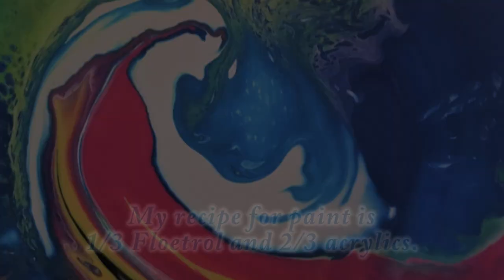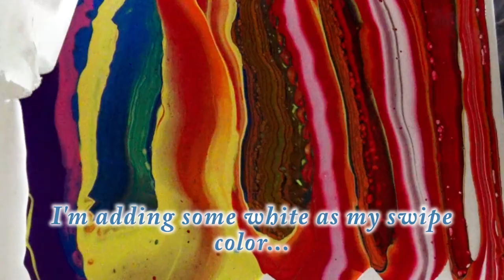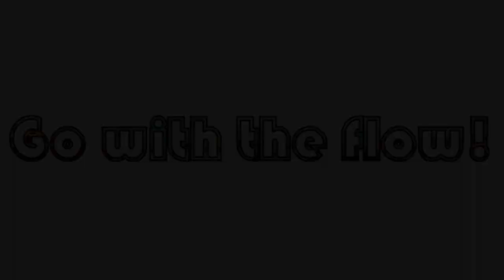Explore Paint Pour! Dirty Rainbow Cup OGX White Swipe! With Jill Jackson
A white swipe over a dirty rainbow cup with some OGX for cells...  It's easier than it sounds and the results are very colorful!